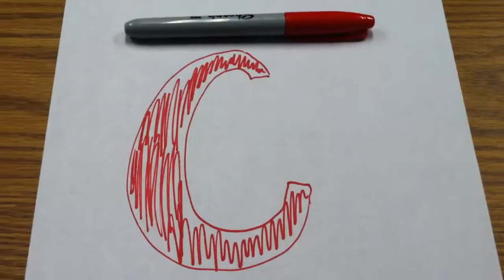Carter County, Montana